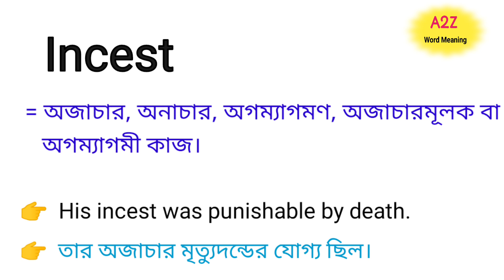Incest Meaning in Bengali || Incest শব্দের বাংলা অর্থ কি || Bengali Meaning Of Incest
এই ভিডিওতে incest শব্দের বাংলা অর্থ নিয়ে আলোচনা করা হয়েছে।

incest শব্দের বাংলা অর্থ কি?